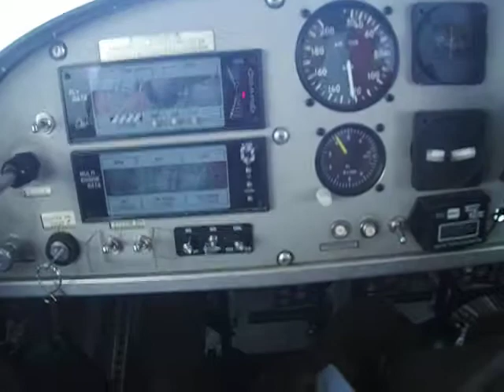Bingo with Simonini engine inflight around Esztergom